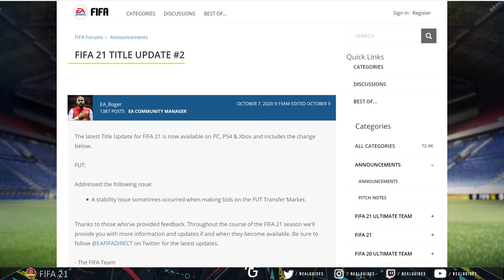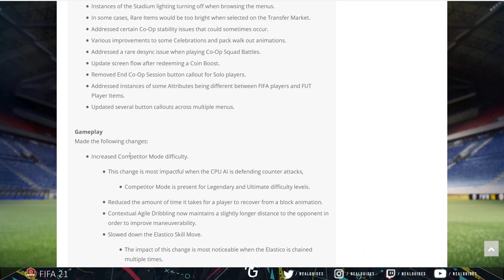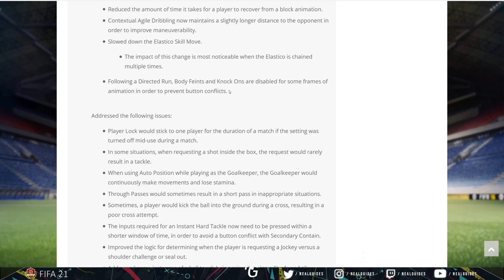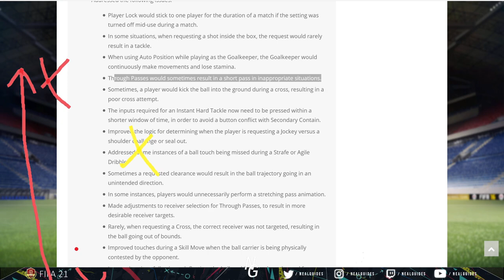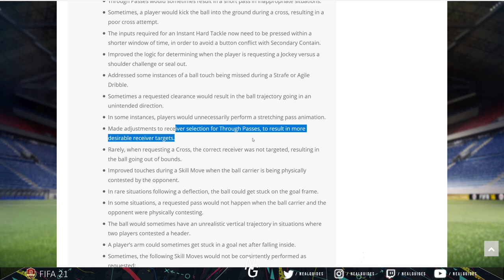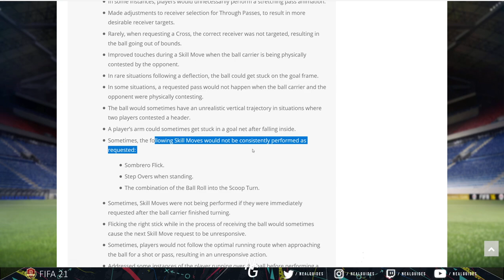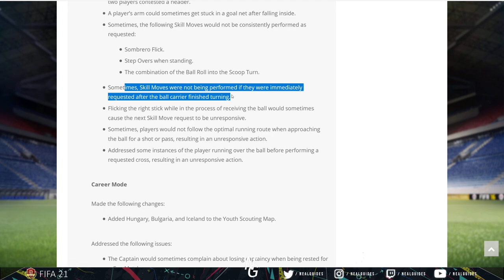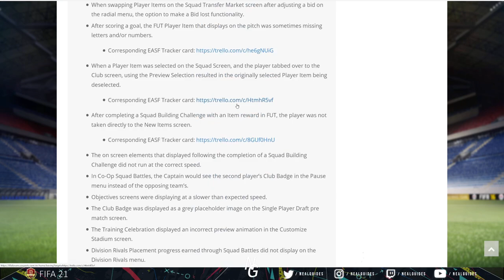FIFA 21 TITLE UPDATE #3 WHAT HAS CHANGED?